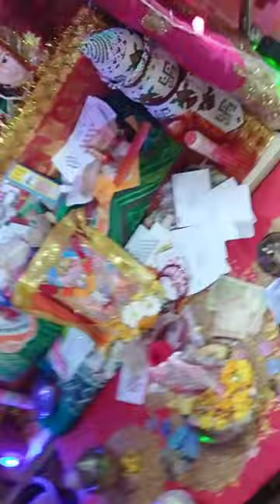Randal ma na Garba#(Mix)Randal ma ni Padhramni (Jay Randal ma vatva vada (Nikol)#(5/2/23)(Bhjan-480)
Darshan Gopi Bhjan Mandal#
Darshan Gopi Bhjan Mandal (vatva)
(Krishna Bhjan,Randalma na Geet.Aanad no Garbo Bhuchar ma na Bhjan,Mataji na Garba,Nand Mhotsav,Tulsi Vivah, Ekadshi ni Vrat Katha, Takorji na sringar,Hindola na bhjan Darshan,Dharmik video Jova amari Chenal ne subscribe Krjo.

નવા નવા ભજન સાભળ વાં અમારી ચેનલ ને Sucribe કરજો
દશૅંન ગોપી ભજન મંડળ વટવાગામ